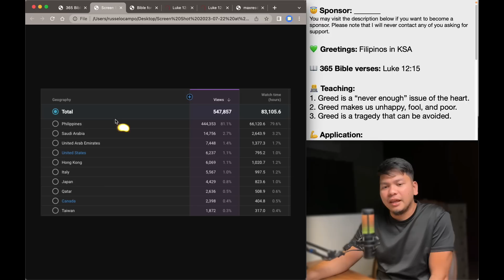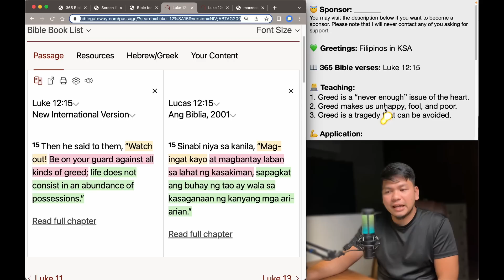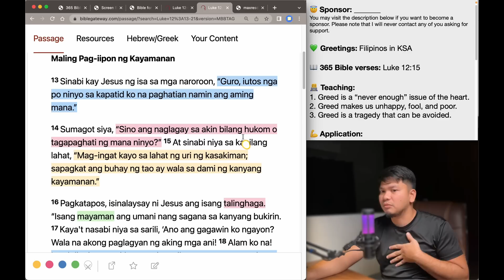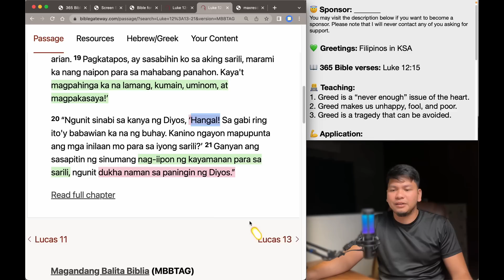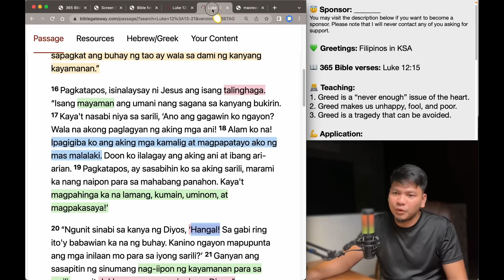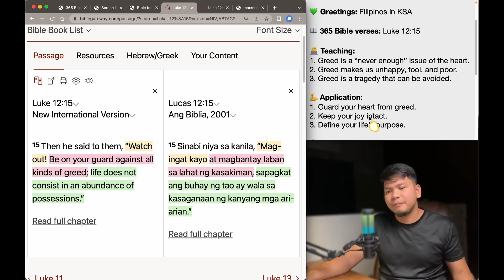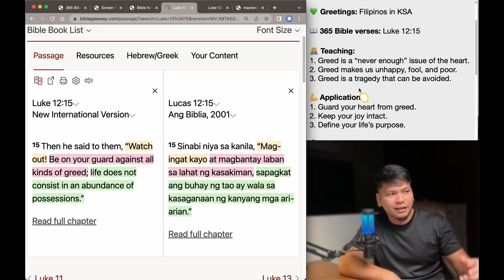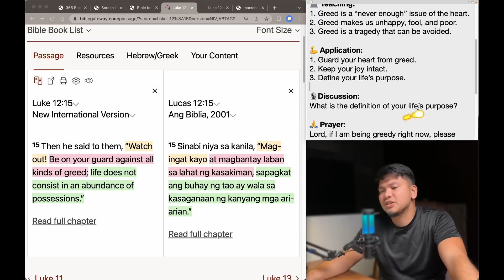July 22: Luke 12:15 - Contentment vs Greed - 365 Bible Verses Everyone Should Know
Hello there!

Please choose one of the three options:
1. I want to donate (any amount) and get a copy. 😇
2. I want to pay 20 pesos contribution and get a copy. 🥰
3. I want to have a copy, absolutely free! 😀

Please send me your detail to receive your ebook:

Name:
Mobile:

You may visit the description below if you want to become a sponsor. Please note that I will never contact any of you asking for support.

💚 Greetings: Filipinos in KSA

📖 365 Bible verses: Luke 12:15

👨‍💻 Teaching:
1. Greed is a “never enough” issue of the heart.
2. Greed makes us unhappy, fool, and poor.
3. Greed is a tragedy that can be avoided.

💪 Application:
1. Guard your heart from greed.
2. Keep your joy intact.
3. Define your life’s purpose.

🎙Discussion:
What is the definition of your life’s purpose?

🙏 Prayer:
Lord, if I am being greedy right now, please correct me. Rebuke me if necessary. Change my heart. Do not allow me to lose my joy. Teach me to define my life’s purpose and stick to it until the end of my days.

5 am,
5 am daily devotion,
Russel Ocampo,
Russell Ocampo,
Daily devotion,
Daily bread,
Daily Bible,
Everyday Devotion,
Bible study,
Araw-araw,
Everyday,
Jesus,
Christianity,
Spiritual Life,
Christian Life,
Grow in the faith,
Prayer,
Preaching,
Tagalog,
Filipino,
Day by day,
CCF,
VCF,
JIL,
Jesus is Lord,
Born-again,
Christian devotion,
Bible Devotion,
Preaching,
Sermon,
Biblia,
Bible,